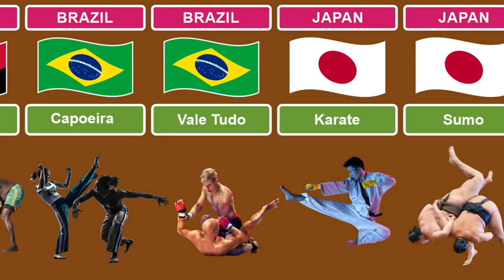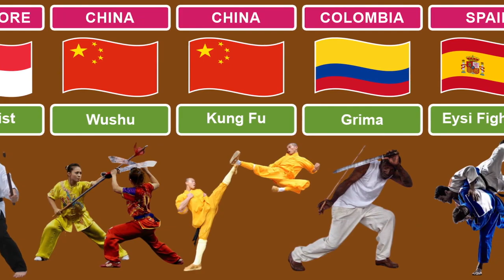Martial Arts From Different Countries | Comparison List DATA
In this video, we made a list of Martial Arts from Different Countries
🤔How I create a video:
First of all, I come up with a topic. Then I collect the information from statistical sites, forums, discussions in various communities. Then by using softwires like Adobe Illustrator, Photoshop, Edius8 and, I Create the video.
All the videos are created by me. Copying without permission - prohibited
ENGOLO from ANGOLA
CAPOEIRA from BRAZIL
VALE TUDO from BRAZIL
BOKATOR from CAMBODIA
OKICHITAW from CANADA
WUSHU from CHINA
KUNG FU from CHINA
GRIMA from COLOMBIA
TAHTIB from EGYPT
SAVATE from FRANCE
PANKRATION from GREECE
YUDDHA from INDIA
KALARIPAYATTU from INDIA
SILAM BAM from INDIA
PENCAK SILAT from INDONESIA
TARUNG DERAJAT from INDONESIA
CRAV MAGA from ISRAEL
JUJITSU from JAPAN
JUDO from JAPAN
KEMPO from JAPAN
KARATE from JAPAN
SUMO from JAPAN
KENDO from JAPAN
KYLYSHTASU from KAZAKHSTAN
MUAY LAO from LAOS
SILAT MELAYU from MALAYSIA
BANDO from MYANMAR
LETHWEI from MYANMAR
DAMBE from NIGERIA
GLIMA from NORWAY
SIKARAN from PHILIPPINES
ARNIS from PHILIPINES
JOGO DO PAU from PORTUGAL
MARTIAL ARTS from RUSSIA
LAAMB from SENEGAL
REAL AIKIDO from SERBIA
SINGAFIST from SINGAPORE
TAEKKYEON from SOUTH KOREA
TAEKWONDO from SOUTH KOREA
HAPKIDO from SOUTH KOREA
EYSI FIGHTING from SPAIN
ANGAMPORA from SRI LANKA
NUBA FIGHTING from SUDAN
TAI CHI from TAIWAN
MUAY THAI from THAILAND
SAYOKAN from TURKEY
COMBAT HOPAK from UKRAINE
KAJUKENBO from UNITED STATE
KURASH from UZBEKISTAN
JUEGO DEL GARROTE from VIETNAM
SAMBO from SOVIET UNION